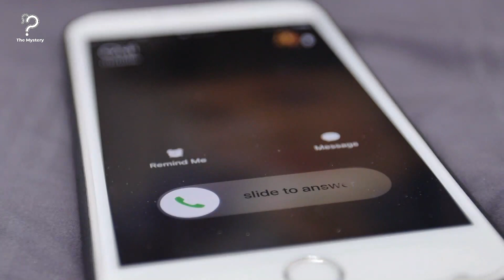Teachers Saw Her Making Weird Movements in Kindergarten, But What They Revealed Will Change Her Life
Teachers Saw Her Making Weird Movements in Kindergarten, But What They Revealed Will Change Her Life Forever